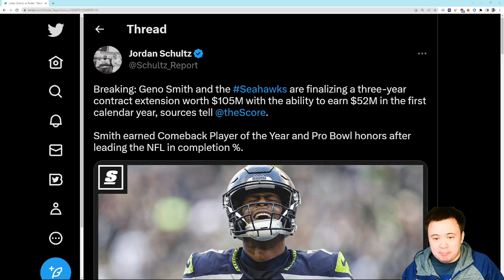BREAKING NEWS: Geno Smith signs 3 year, 105 million dollar contract extension with the Seahawks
The job is done.